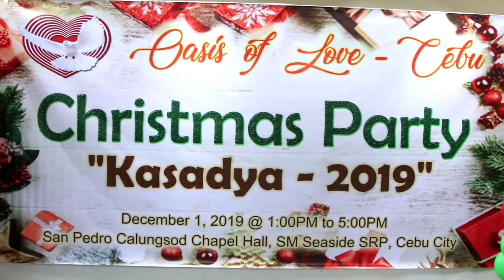CHRISTMAS PARTY 2019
KASADYA